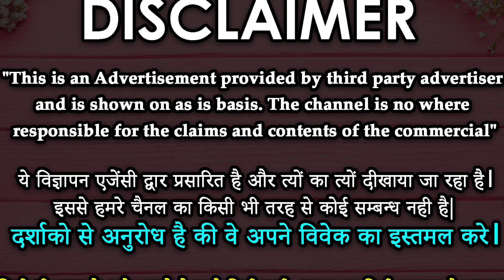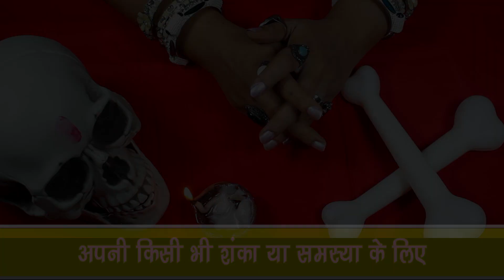अब होगा प्यार आपके काबू में 1 घंटे में चमत्कार प्यार बेचैन होकर खुद बात करेगा Vashikaran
अब होगा प्यार आपके काबू में 1 घंटे में चमत्कार प्यार बेचैन होकर खुद बात करेगा नाभि पर हाथ रखकर यह बोल दो